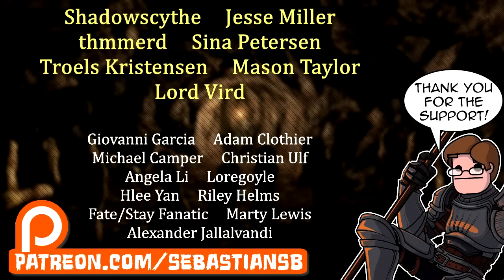Let's Play The Witcher 3: Hearts of Stone Part 15 - The Cursed Chapel (Death March)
Game description:

Hearts of Stone is the first official expansion pack for The Witcher 3: Wild Hunt -- an award-winning role-playing game set in a vast fantasy open world.

Professional monster slayer is hired to deal with a ruthless bandit captain who possesses the power of immortality.

Step again into the shoes of Geralt of Rivia, a professional monster slayer, this time hired to defeat a ruthless bandit captain, Olgierd von Everec, a man who possesses the power of immortality. This expansion to “The Witcher 3: Wild Hunt” packs over 10 hours of new adventures, introducing new characters, powerful monsters, unique romance and a brand new storyline shaped by your choices.

SOME MONSTERS ARE BORN, OTHERS ARE MADE

Features

Continue the journey of a professional monster slayer.

Level up Geralt with more witcher work and acquire custom equipment!

Defeat your foes using a variety of new weapons and enchanted artifacts.

Level up even further by fulfilling new monster contracts and battling unique enemies.

Enjoy some leisure time playing with new gwent cards, or engage in a new romantic relationship.

Face An Immortal Enemy.

Hired by the Merchant of Mirrors, Geralt is tasked with overcoming  Olgierd von Everec -- a ruthless bandit captain enchanted with the power of immortality.

Fulfill a contract for the soul-stealing Merchant of Mirrors, a mysterious traveller who helped you find Yennefer.

Fulfill three impossible tasks to defeat Olgierd, a ruthless bandit captain under an immortality spell.

Choose your own way through an adventure that includes recruiting a crew of break-in artists, spending a night partying with a ghost and outsmarting the most bizarre creatures Geralt has ever faced.